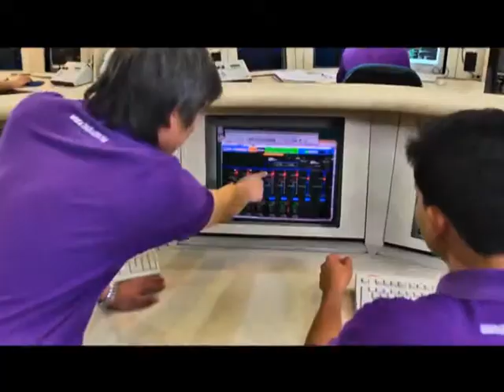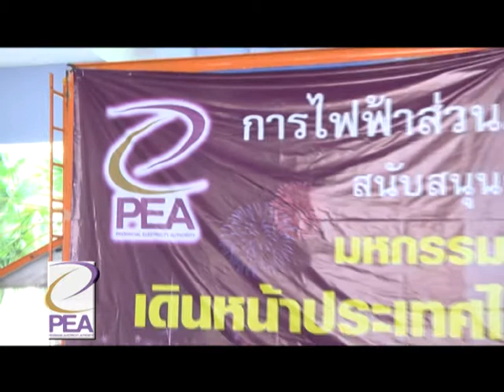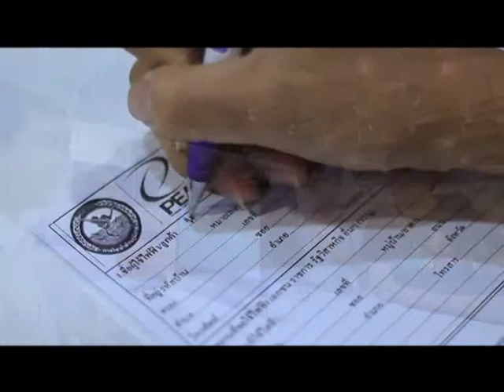Scoop PEA จ. เพชรบุรี